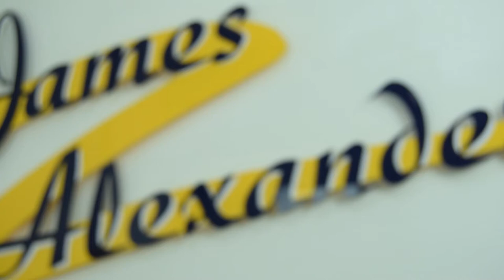Property Chat-Our Auction Department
Short video describing our new auction department